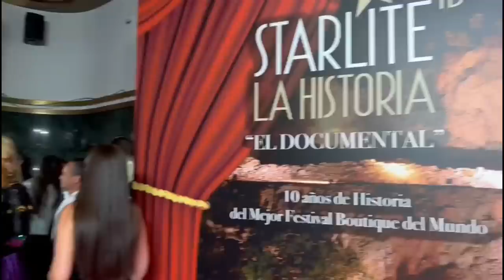PREMIERE del documental de STARLITE